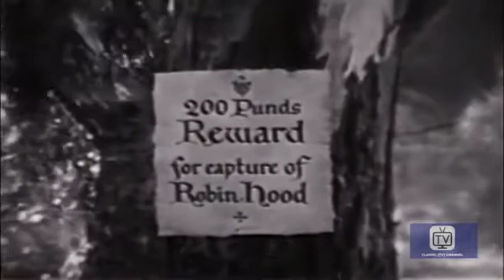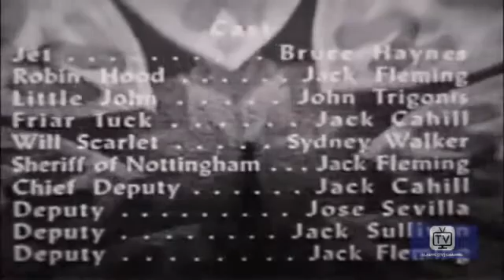Captain Z-Ro | Season 1 | Episode 12 | Robin Hood | Roy Steffens | Bruce Haynes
Jet goes back in time to discover if Robin Hood is real. He comes under the attention of the Sheriff of Nottingham. Captain Z-Ro needs to mount a desperate rescue attempt to save Jet and the legend of Robin Hood.

Creators: Roy Steffens, Friedrich Schiller
Stars: Roy Steffens, Bruce Haynes, Jack Cahill
Directed by David Butler

Starring
Roy Steffens as Captain Z-Ro
Bruce Haynes as Jet
Jack Cahill as Tetro
Richard Glyer as Benedict Arnold